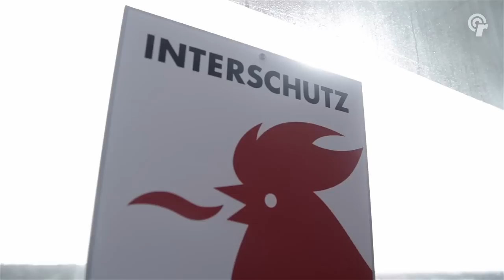Interschutz 2015 Preview in Cuxhaven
Pressekonferenz zur INTERSCHUTZ 2015: Die Vorbereitungen sind in vollem Gange!